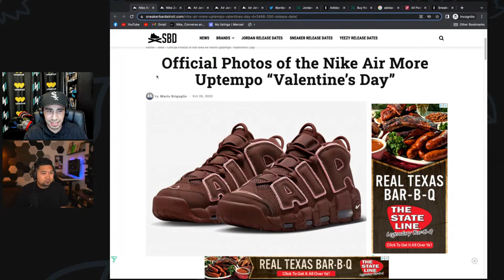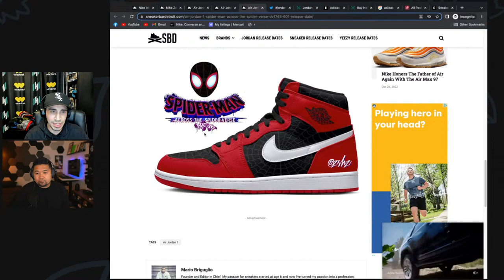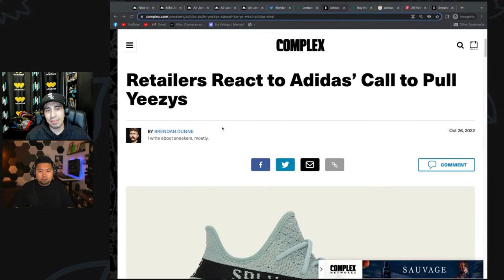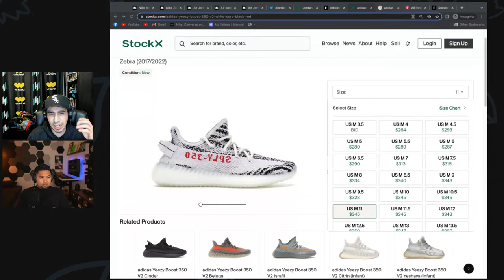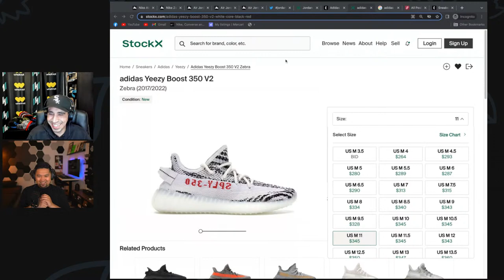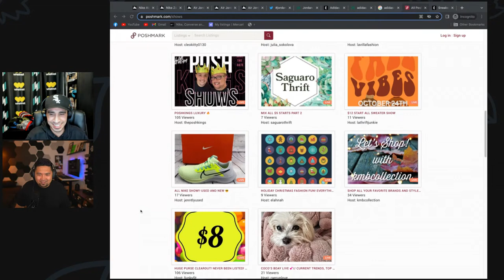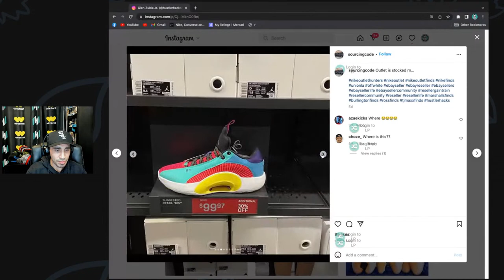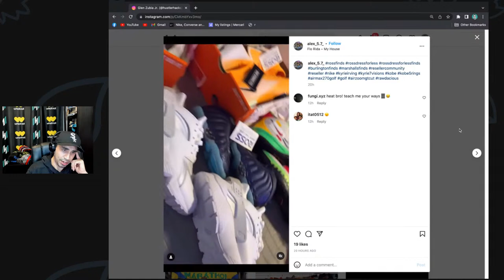LIVE: THIS WEEKS NEW RELEASES + ROSS FINDS!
Today we go over the latest sneaker pickups, review this week's finds from Ross, Burlington, Marshalls and Nike Outlet.